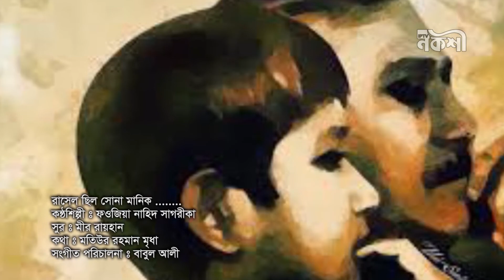Rasel Chilo Sona Manik | রাসেল ছিল সোনা মানিক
Rasel Cholo Sona Manik | রেসেল ছিল সোনা মানিক